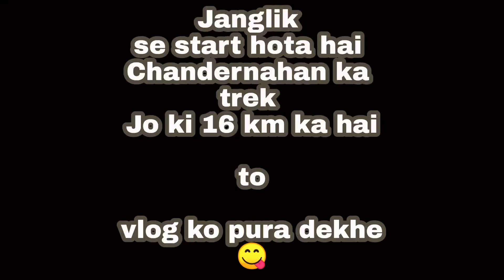Ep.-04. - 7 Lakes Trek || Chandernahan trek || Janglik to Chandernahan || Punit Hustler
Fourth Episode of trip.
Janglik to Chandernahan.

Check out please